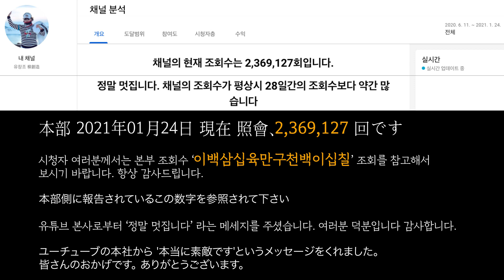유창조 (You Chang Jo / 柳創造) - 哀しみ本線日本海 슬픔 본선 일본해